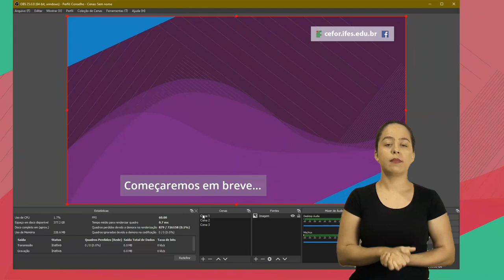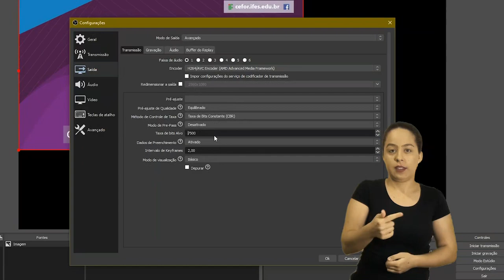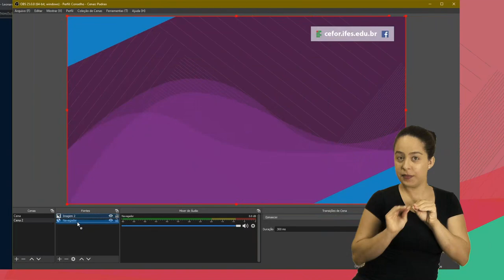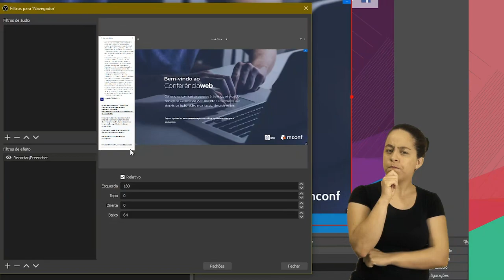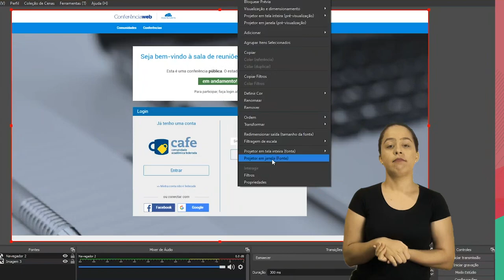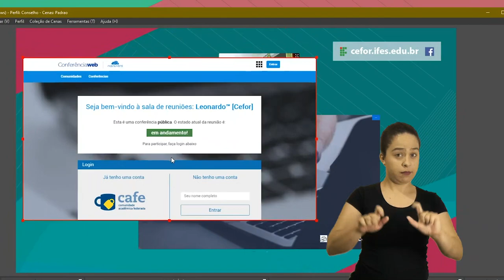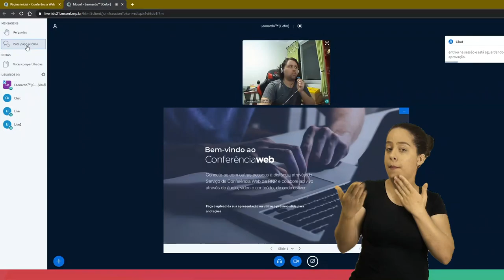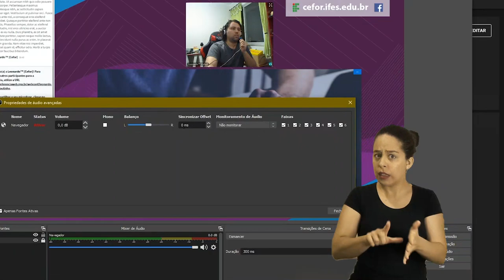Tutorial - Transmissão de reuniões via Mconf/RNP e outros utilizando o software OBS [Libras]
Este é um tutorial avançado, caso tenha dúvidas veja também nosso curso Mooc de gravação de vídeo aulas utilizando o OBS em:

Confira também:
Tutorial - Como transmitir reuniões da Conferencia RNP para o Youtube(ou outros):

Como transmitir reuniões em Webconferência da RNP (MConf) para o Youtube sem usar softwares de terceiros:

Veja também um CSS personalizado pra usar nas suas transmissões do Conferencia da RNP:

Técnico: Leonardo da Silva Coutinho
Interprete de Libras: Clara Marques Bodart